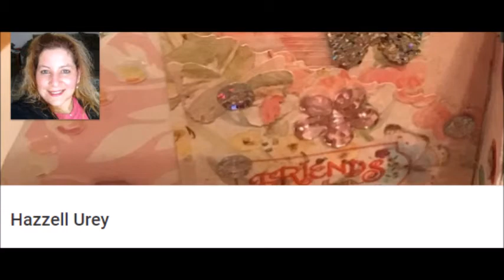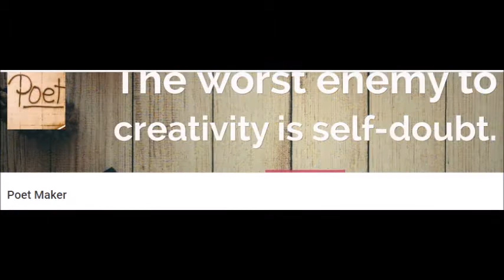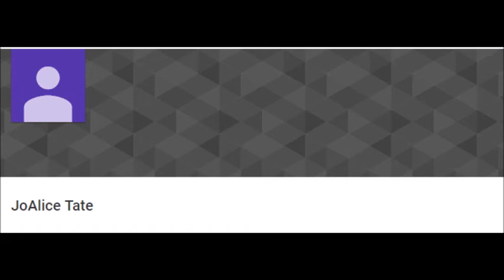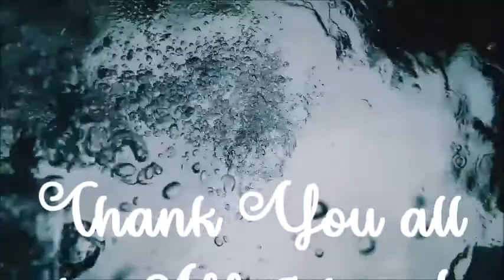Show Them Some Love |Part 2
G. G. Gillett